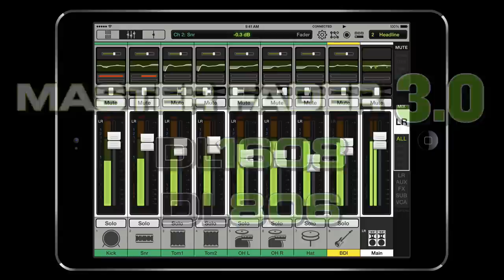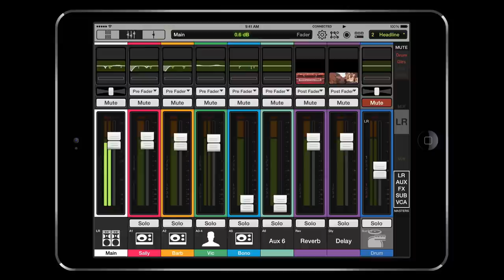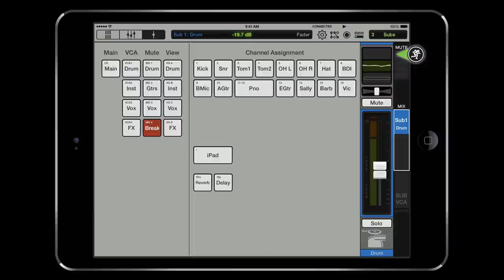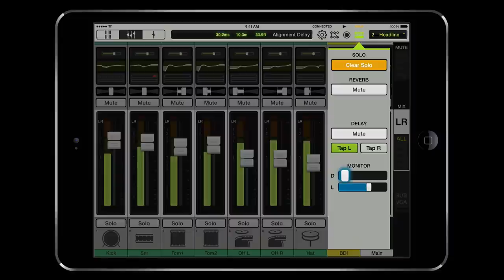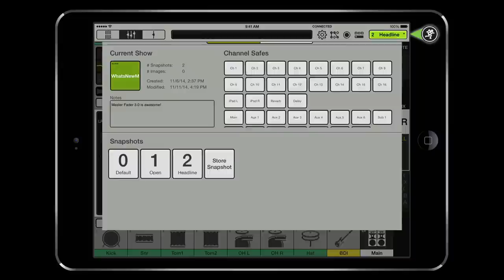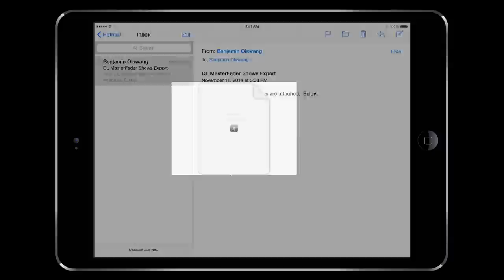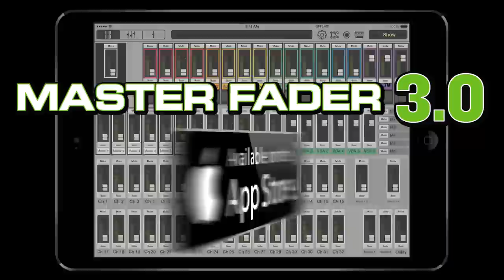Mackie DL Series Digital Live Mixers - Introducing Master Fader v3.0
Welcome to Master Fader v3.0! In this video product manager Ben Olswang goes over this update to Master Fader. Master Fader v3.0 delivers new features that appeal to the professional user, including the addition of subgroups and VCAs for DL1608/DL806 users. It also includes support for the new DL32R 32-Channel Wireless Digital Mixer.

Mackie Master Fader v3.0 provides the perfect way to try out the functions of the DL32R, DL1608 or DL806 before you buy. For actual audio functionality, a Mackie DL mixer is required.

Features:

• Intuitive multi-touch control over every major mix function
• Grow and Glow™ clearly shows controls being adjusted
• Total recall of all mixer settings using snapshots and shows
• Overview delivers instant access to all inputs, outputs, groups and more
• Mixer view allows fast adjustment of channel controls including solo, mute, pan and level with full metering
• Channel view gives control over a choice of powerful DSP
-- Inputs: Choice of Vintage or Modern 4-band PEQ + HPF, gate and compression
-- Return Channels: 4-band PEQ and compression
-- Outputs: 4-band PEQ + HPF/LPF, 31-band GEQ, comp/limiter and alignment delay
-- Subgroups: 4-band PEQ and compression
-- FX: Wide choice of reverbs and delays with dedicated channels sends and returns to each output
• Recording/Playback view delivers wireless control over direct-to-disk multi-track recording/playback*
• Quick access panel delivers instant access to critical mixing functions like effects mute, clear solo and tap delay.
• VCAs and mute groups provide fast control over multiple channels at once
• 6 matrix busses for professional control of multiple mixes*
• Full I/O routing with A/B sources per channel*
• Fast navigation with view groups that provide customizable views
• Quick setup with tons of factory and user-definable presets
• Export presets, a complete system backup and more via Dropbox or email
• Access limiting prevents unwanted adjustments from other engineers/musicians
• Complete offline operation for simple pre-show setup
• Support for multiple iOS devices connected wirelessly so other engineers and musicians can control any aspect of the mix
• Pair with the Mackie My Fader app for pocketable wireless control or on-stage mixing by musicians from iPhone® or iPod® touch**

* Only available on the Mackie DL32R
** Master Fader v3.0 is compatible with Mackie My Fader v3.0 (available soon). It is not compatible with My Fader v2.0. Do not update to Master Fader 3.0 at this time, if you still need My Fader 2.0 control.

Master Fader v3.0 not only adds support for the new Mackie DL32R, it adds a ton of powerful new features for DL1608 and DL806 users.

After updating the app, the mixer firmware will also need to be updated. This will happen when you next connect Master Fader to your DL Series mixer. Please ensure you have enough time for both before your next gig.

DL1608/DL806 New Features:

• Upgraded user interface for faster workflow in any professional situation
-- More information available at a glance for faster navigation
-- New navigation bar with instant access to overview, mixer and channel view
-- Improved selected channel and parameter display that reads more clearly and includes channel color
-- Updated navigation allows better access to secondary views
-- New overview shows all input and output channels at once for fast, simple navigation
-- Major channel strip update provides more channel information about each channel including all routing information. Channel colors and Mix colors allow for visual channel groups for added control.
-- Updated Selector area adds mute group and view group controls along with a new Masters selector (LR, AUX, FX, SUB, VCA). Together, these 4 selectors control what inputs and outputs are visible.
-- Ability to view/combine multiple groups including view groups, mute groups and masters, providing more workflow flexibility
-- All new Routing view delivering complete channel routing for inputs, groups and outputs
-- Updated Shows view allows user to add a comment to each show. Added created/modified dates to each show for improved organization.
-- Complete update to Preset workflow with new location right at the channel
• Added 4 subgroups for added mix management including stereo subgroup linking and dedicated processing on each subgroup.
• Added 4 VCAs for professional control over channel groups
• Added digital trim on each input, providing additional input gain control when working wirelessly
• Added flexible Record Output patching with record levels.
• Added digital Level and Delay control for headphone output
• Added ability to export presets, shows and backups via Dropbox or email
• Added ability to import presets, shows and backups from 3rd party apps supporting Open In...